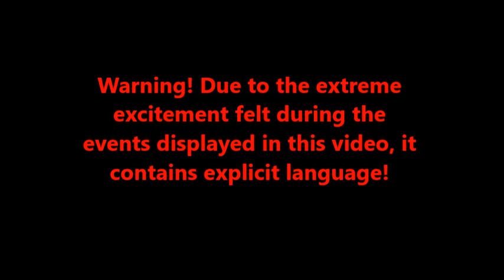My First Buck: FLORIDA Deer Hunting on PUBLIC LAND: a 6 POINT on OPENING DAY (Swamp N Stomp ep. #27)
After scouting hard on this wildlife management area, I knew this spot was going to produce some whitetail deer. I hung my summit treestand 15 yards from a heavily used trail I found on this WMA. This day started out pretty rough when the first deer walked under my stand, a tall 9 point buck, and I proceeded to miss! I turned it around, though, by shooting this gnarly 6 point buck with a whacky rack. This is my first buck on the ground in South Florida, and I’m so excited that I shot it while bow hunting! This was my first time using the 2.25” shwacker, and I was not disappointed!